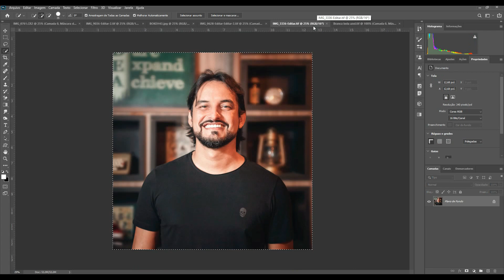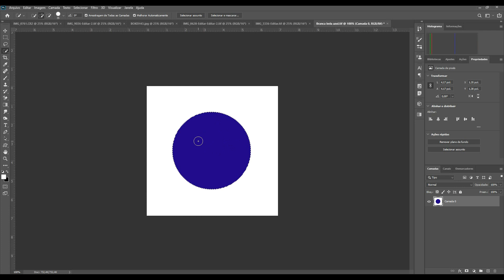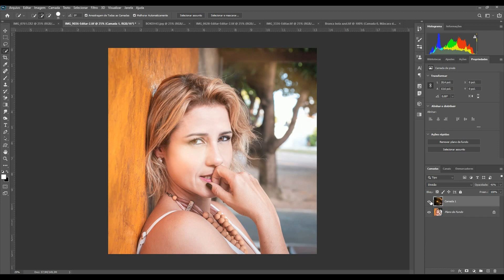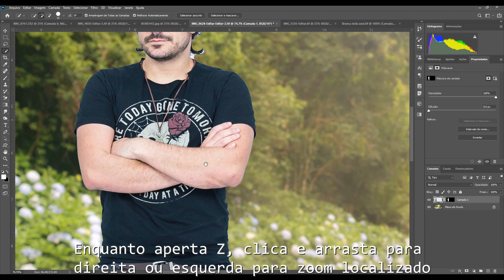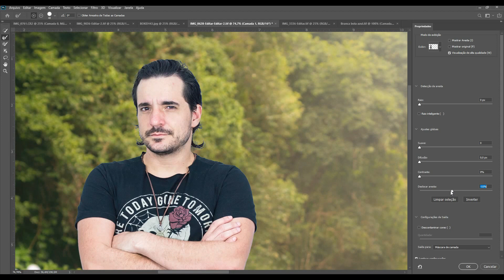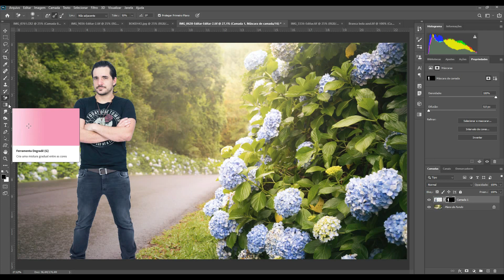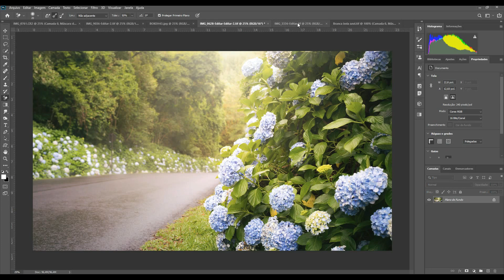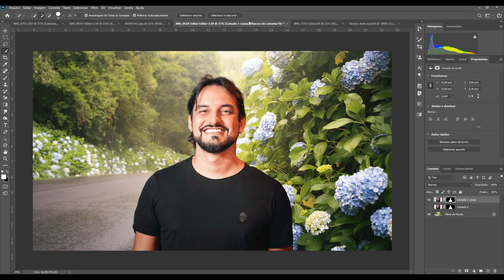Como remover fundo da imagem no Photoshop - INTERMEDIÁRIO #59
Nesse vídeo mostro várias formas de se remover o fundo da foto no Photoshop.